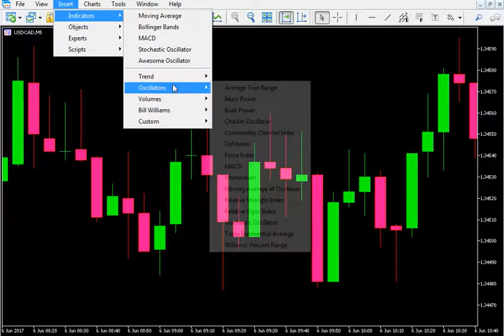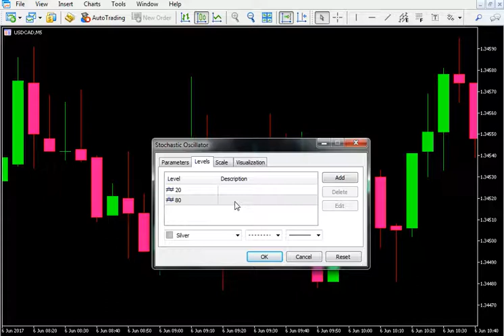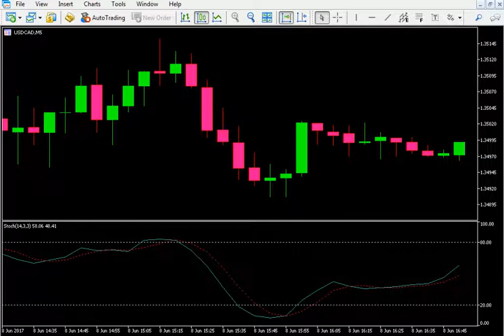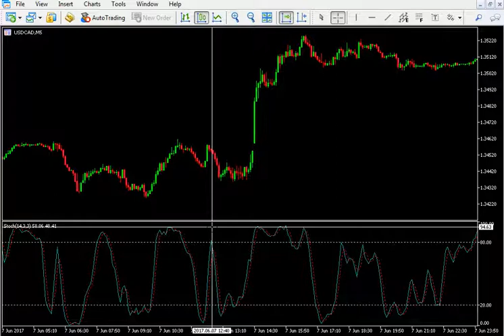100% Win Binary Option and Forex Indicator Lesson Sinhala 6